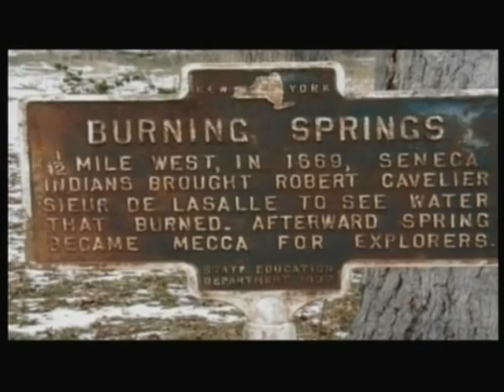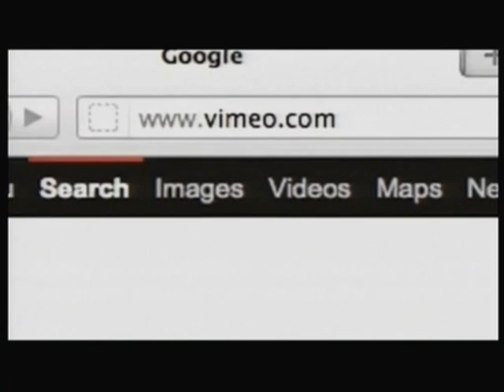Ann McElhinney speaks at the 2012 PA Leadership Conference 3/24/12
Ann McElhinney is an Irish journalist and documentary film maker. Her work examining the real life costs of environmental policies has outraged many in the environmentalist movement.  Her upcoming film is FrackNation, a film that will look behind the exaggerations and tell the truth about Fracking